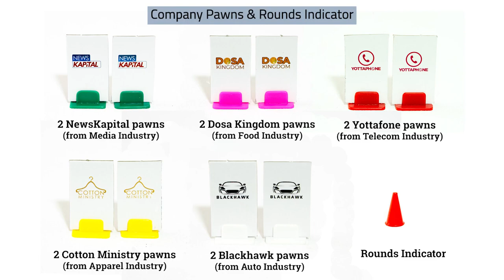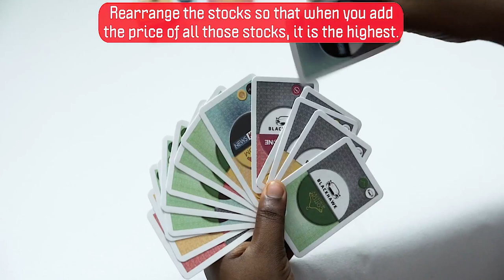The stock market game for young traders - Big Bull Junior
Manipulate the market to your benefit and be the smartest young trader! Get Rich! By Acquiring prices stocks by increasing the price of your stock or decreasing the price of the other players' stocks. The smartest stock market game for young traders!. It is all about acquiring different company stocks and manipulating the cost of these stocks during the player's turn. Yes! A player can increase or decrease the cost of these stocks in the central market. It's time to pull your socks oops. stocks! Can you become a big bull?